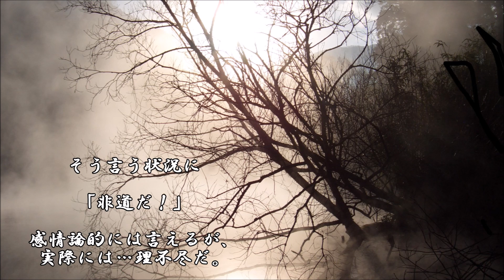ショートサーキット出張版読み上げ動画1190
「泥棒は悪い」罰せられても文句を言えない。それは当たり前、
しかし。個人は、犯罪に無力だ。個人は社会へ立ち向かえるか。

素材著作
風景